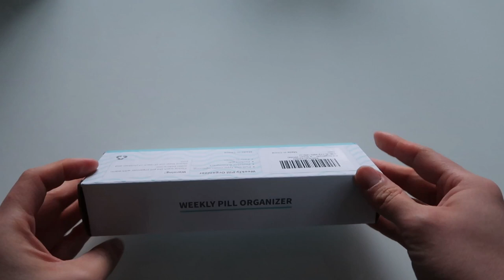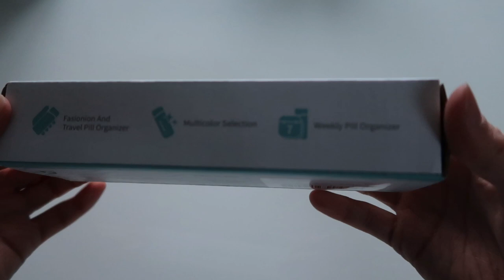asmr / counting pill, shaking bottle, interrupted by cat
0:00 amazon package
0:18 cat
0:24 pill organizer
2:17 pill bottle
03:30 cat
04:47 vitamins